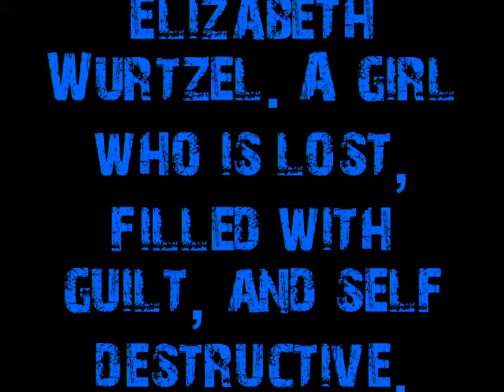Prozac Nation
Elizabeth Wurtzel